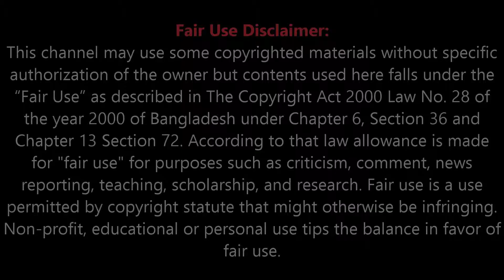দেখুন এই আশ্চর্য দ্বীপ যে কারণে বিক্রি হবে মাত্র ৫০০ কোটি টাকায় | Ulva Island